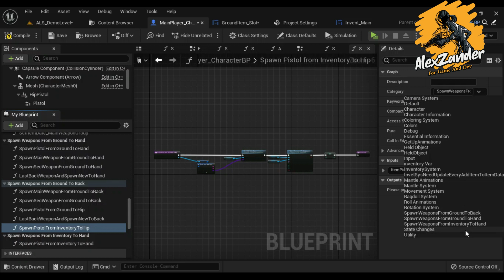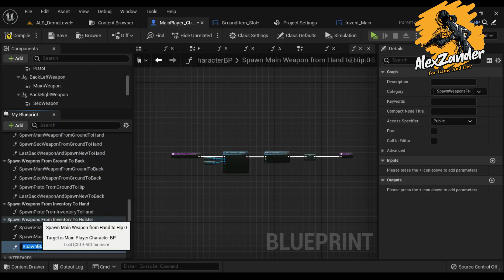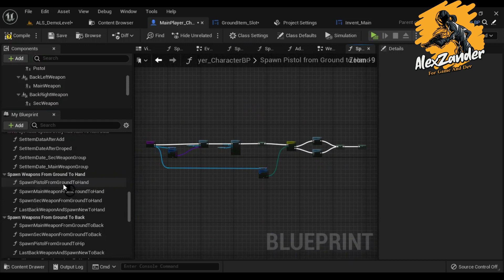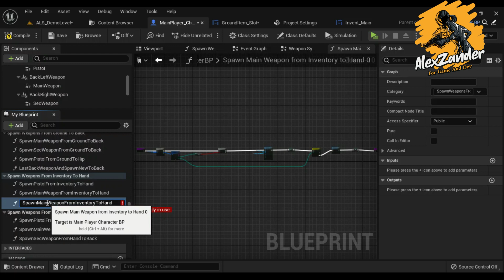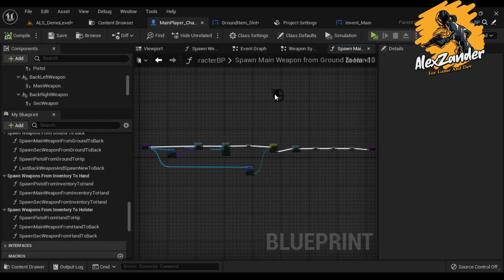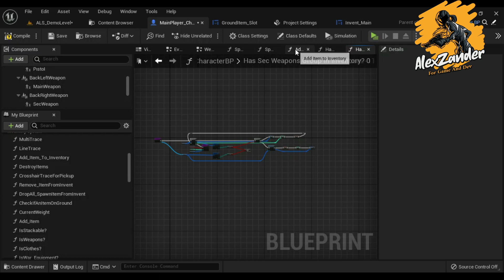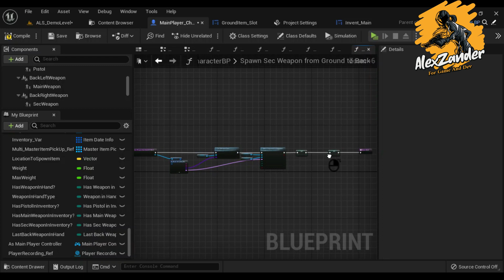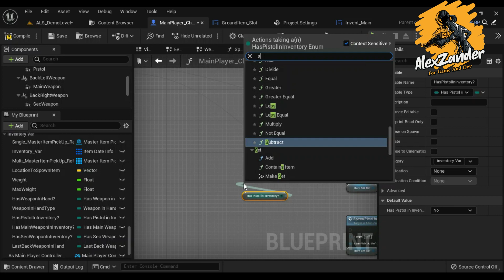PUBG | Weapon System | Pickup Pistol to Holster if Rifle In Hand | Part 3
هنالك ميزات منفرده مخصصه للمنتسبين في القناه كل مستوى له ميزه منفصله اذا كنت تحب الاستفاده من هذه الميزات انتسب للقناه من خلال الرابط التالي لا تقلق ميزة الانتساب بمبالغ رمزيه جدا لكن مميزاتها كبيره جدا اعدكم بذلك

There are individual features dedicated to the members of the channel, each level has a separate feature. If you like to benefit from these features, Join to the channel through the following link. Do not worry. The membership feature is very symbolic, but its advantages are very large, I promise you that

في هذه الحلقه سوف اقوم بانشاء عدة تطبيقات لاتمام عملية اضافة السلاح يجب علينا ان ننتبه ان اضافة السلاح يجب ان يضاف اولا الى المخزون ثم بعد ذلك يضاف الى يد اللاعب من المهم اصدار اندكس خاص بكل سلاح في المخزون وذلك لتجنب بعض الاخطاء عند رمي السلاح على الارض منها احتساب عدد الطلقات المتبقيه واي تعديل اخر على السلاح ومن هنا يمكننا المتابعه في هذه الدوره التعليميه ، لقد واجهني بعض المشاكل البرمجيه في هذه السلسه لكن لا تقلق كل شيء له حل لانني ساعرض لك فقط ما هو مهم علما انه قد اخذ مني وقت تصوير ما يقارب ال ٣ الى ٤ ساعات لهذه الحلقه فقط وذلك من الاخطاء البرمجيه وقمت بحصر هذه الحلقه ل ٢٥ دقيقه فقط تابع الشرح واي سؤال يخطر في بالك اطرحه في التعليقات او انضم الى مجموعتنا في الديسكورد

In this episode, I will create several functions to complete the process of adding weapons. We must pay attention that adding weapons must be added first to the inventory, and then added to the player's hand. It is important to issue an index for each weapon in the inventory, in order to avoid some mistakes when throwing weapons on the ground Including calculating the number of bullets remaining and any other modification to the weapon, and from here we can follow up on this tutorial. I encountered some software problems in this series, but do not worry, everything has a solution, because I will show you only what is important, knowing that it took me about approx. The 3 to 4 hours for this episode are only due to programming errors, and I limited this episode to 25 minutes only.